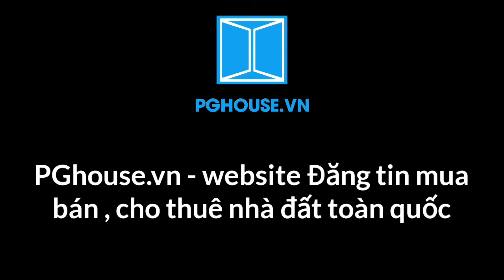Nếu Anh đừng hẹn / guitar đệm hát tone đô thứ Cm